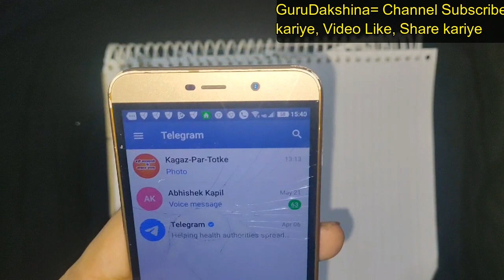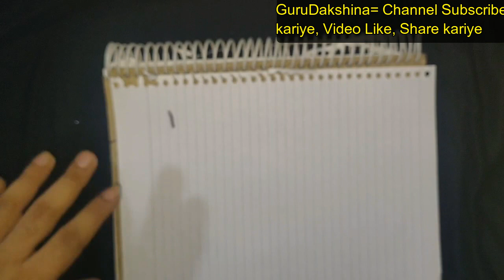100% KARLO MANOKAMNAYE POORI APNI IS UPAYE SE